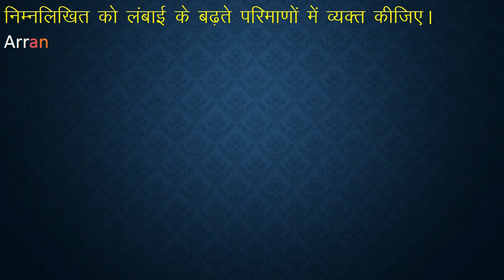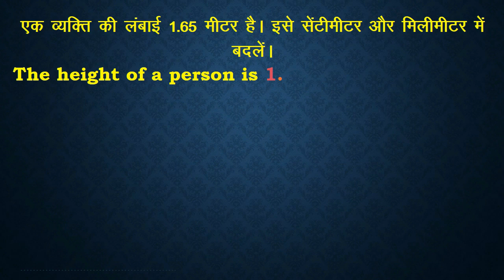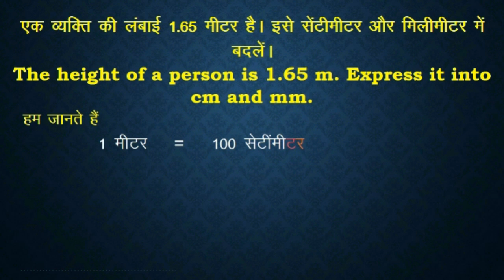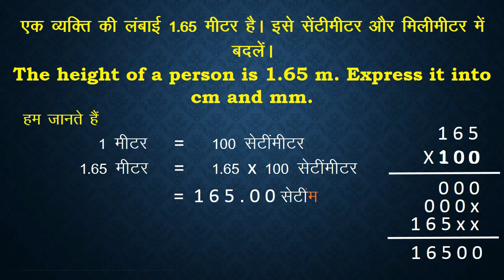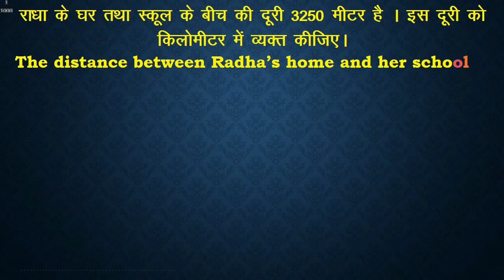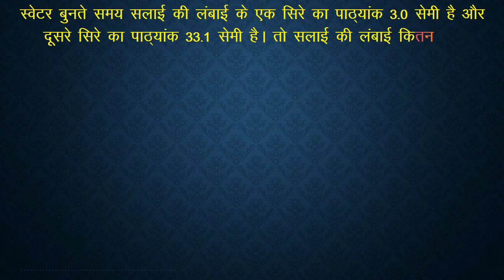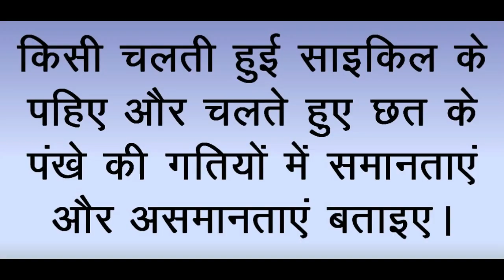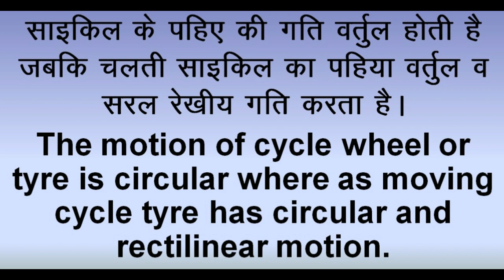Motion & measurement of distances Exercise गति व दूरियों का मापन अभ्यास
Let us solve exercise of Motion & Measurement of distances.